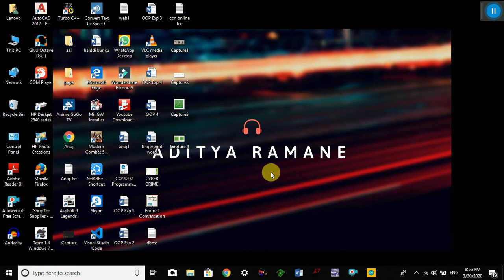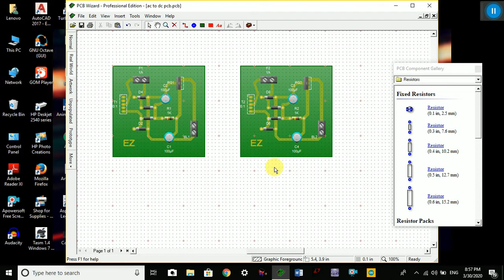HOW TO SAVE PDF FILE OF PCB LAYOUT | PCB WIZARD | ElectrogeekZ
HELLO ELECTROGEEK'S
IN THIS VIDEO WE WILL SEE HOW TO SAVE PDF FILE OF PCB LAYOUT, AS THERE IS NO DIRECT OPTION TO SAVE FILE IN PDF FORMAT